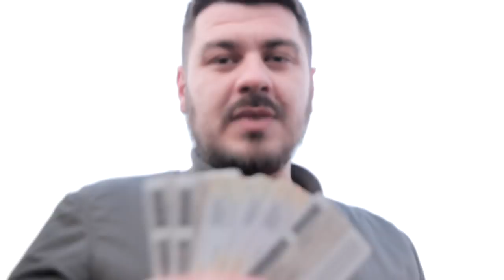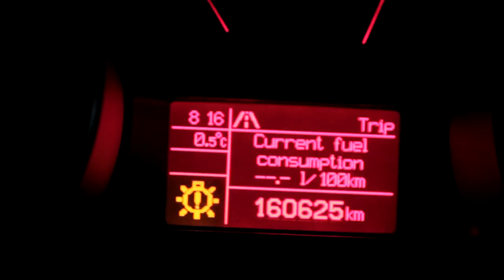DIO MOJE PRVE PJESME